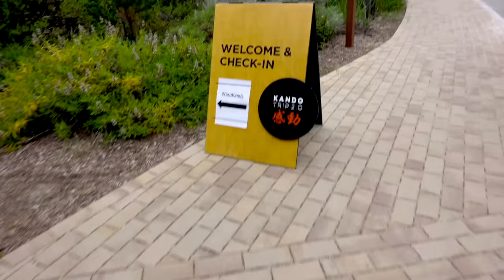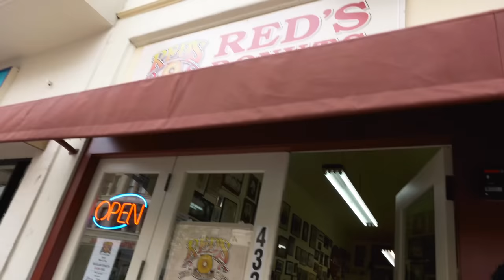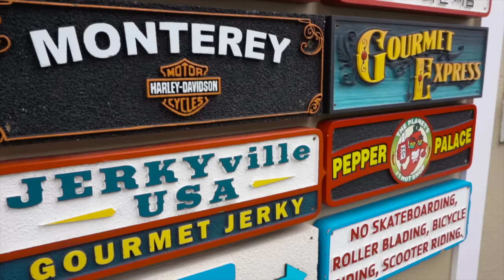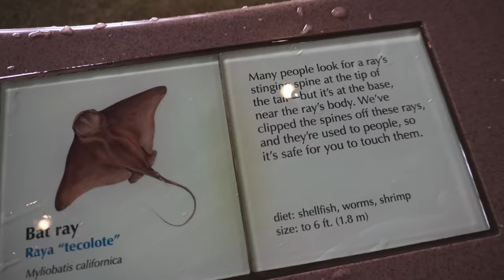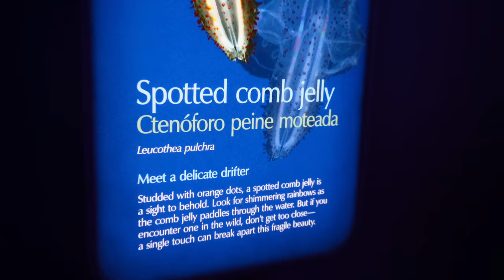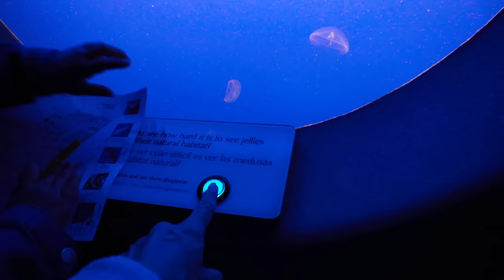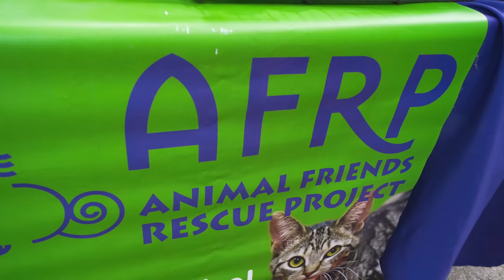Sony Kando Vlog!